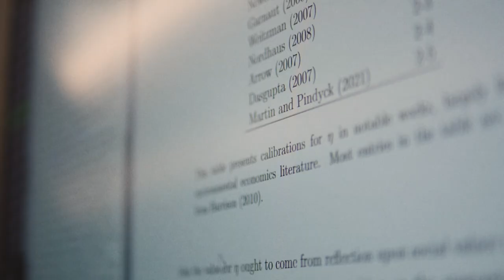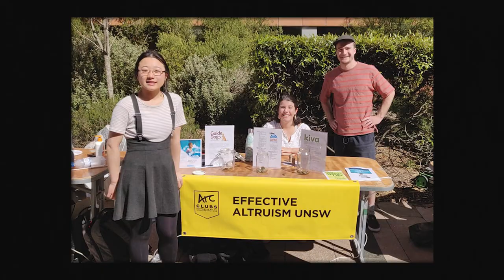This is Tom Houlden | Economics at UNSW Business School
For Tom, studying Economics at UNSW is more than numbers, growth and budgets – it's a way to make real improvements to many peoples’ lives.
At UNSW Sydney we celebrate the unique passions and diverse stories of all our students. If you have ambition, bring it. Because we know that’s what the world needs. The world needs you.